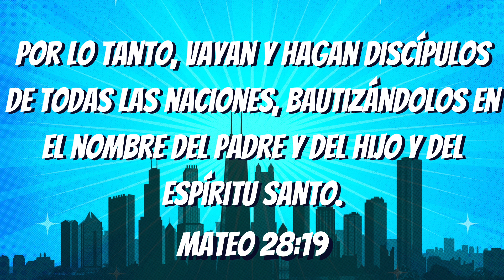3 de Marzo 2024 GSCC Kids Spanish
Brillare!